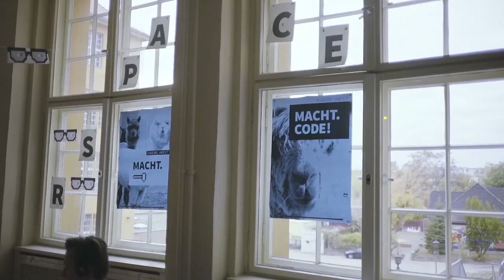Jugend hackt Community Talk: Mentoring und Ehrenamt. Gäste: Jana und Noah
Zu Gast im Community Talk waren Jana und Noah. Beide sind seit Jahren Teilnehmer*in bei Jugend hackt. Jana wechselt dieses Jahr die Rolle und wird im Herbst von der Teilnehmerin zur Mentorin. Noah vermittelt bei den Events immer wieder mit großer Freude und Geduld sein Wissen an andere Jugendliche. Mit beiden spricht unsere Moderatorin Liv (selbst Teilnehmerin bei Jugend hackt) über Mentoring und Ehrenamt bei Jugend hackt.

Wir haben dieses Gespräch live am 1. September 2020 gestreamt.

wo?

was?